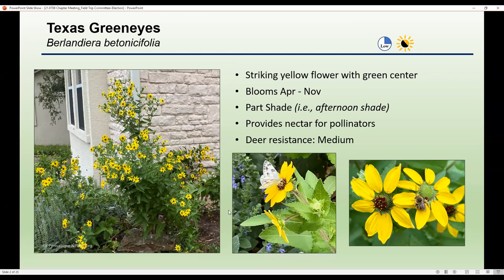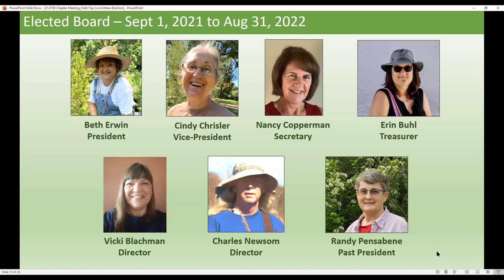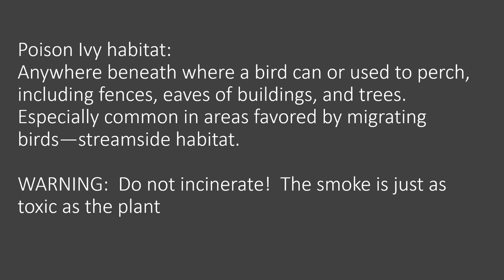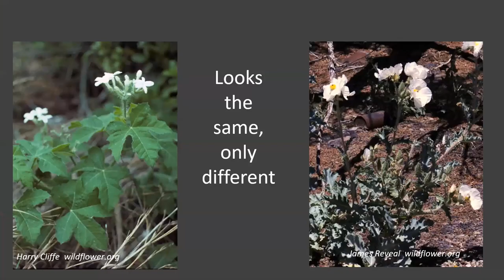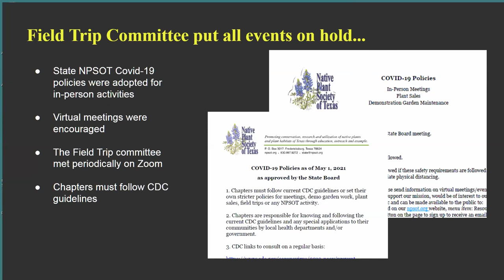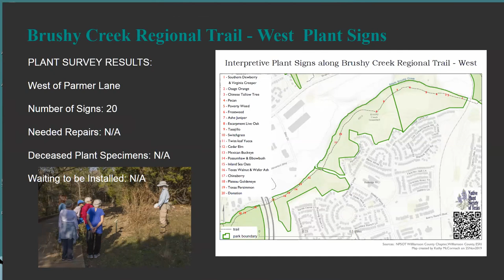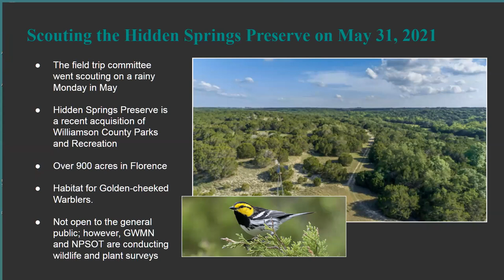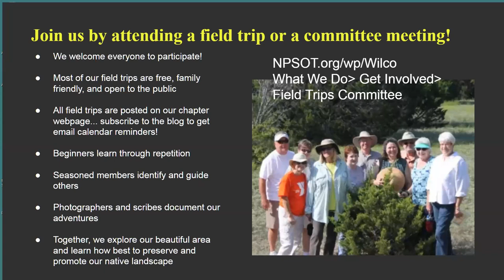Jul 2021 Meeting: Annual Review, Wicked Plants, Field Trips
We have two main events: news from the Field Trip Committee on what they’ve been up to and plans for upcoming field trips; and Wicked Plants of Central Texas, a short program by Beth Erwin about a few of the plants you might meet when out and about in our area that you should socially distance yourself from. We’ll also announce election results for the new chapter board that takes office on September 1, 2021.

"Wicked Plants of Central Texas" with Beth Erwin begins at 11:53
Field Trip Committee News with Vicky H begins at 28.24